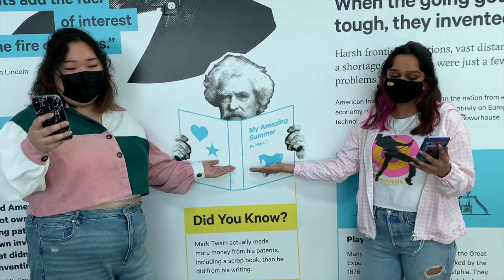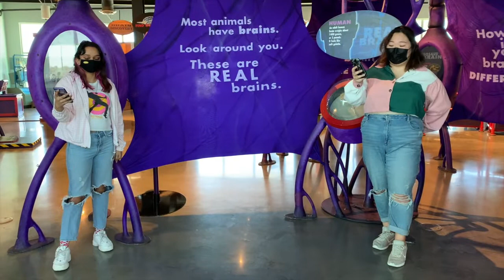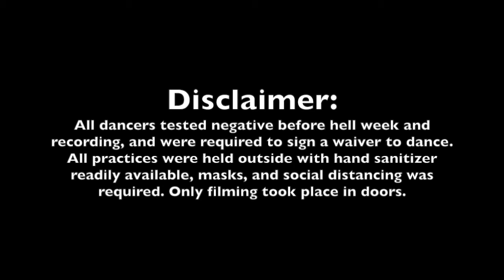KUSA Spring Show 2021- Part Two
Special thanks to KUSA's co-cultural directors Amisha Patel and Angela Ro as well as KUSA's performance coordinators Christina Nguyen, Alice Mikulinsky, and Janellis Malespin.

A special thanks to our wonderful performers: NOLIMITS, Carla McKendry, and Csmicore, Gravity subunit.